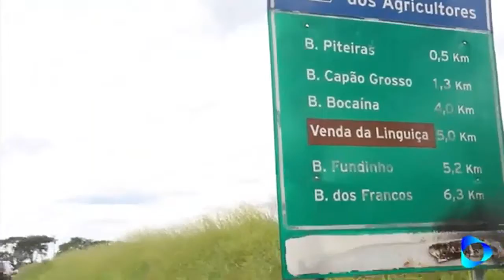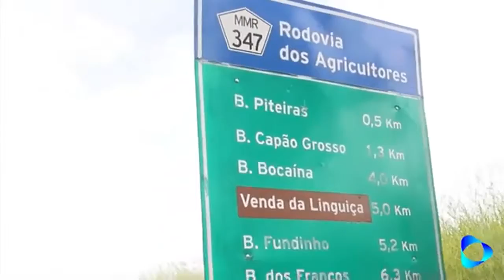Deputado Barros Munhoz anuncia recuperação da Rodovia dos Agricultores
Munhoz trouxe detalhes do processo, da assinatura do contrato até o início das obras.